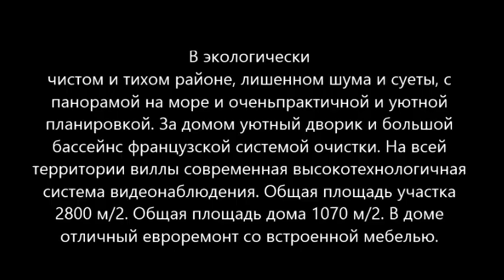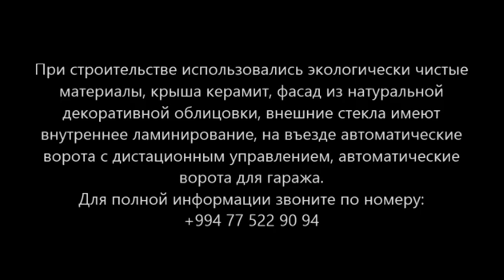Badamdar qesebesinde Villa satılır/Недвижимость в Баку / عقارات في باكو